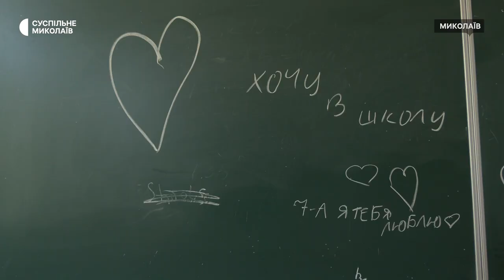Треба робити добро — як волонтери відновлюють миколаївську гімназію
Волонтери "Добробату" відновлюють миколаївську гімназію № 7, що постраждала внаслідок російських обстрілів наприкінці липня 2022 року. Загалом внаслідок агресії РФ в Миколаєві зруйновано шість шкіл. Для їхньої реставрації долучаються волонтери, міжнародні організації та місцева влада.